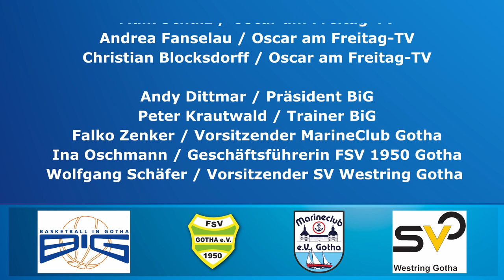Gotha bewegt – Sportliche Aktion Gothaer Vereine – Folge 5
Sport ist bekanntlich die beste Medizin. Deshalb haben sich vier Gothaer Vereinen zusammengeschlossen, um Kindern und Jugendlichen ein sportartübergreifendes, abwechslungsreiches und effektives Trainingsprogramm zu ermöglichen. Dafür wurden kürzlich Videos produziert, in denen jeweils abwechselnd ein Übungsleiter oder Sportler eines Vereins die Schwerpunkte setzt: Mit spezifischen und allgemeinen Übungen verschiedener Sportarten soll ein buntes Bewegungsangebot für den Nachwuchs aller Gothaer Vereine gemacht werden.
Mit von der Partie sind der SV Westring Gotha, der FSV 1950 Gotha, der Marineclub Gotha und Basketball in Gotha.

"Oscar am Freitag TV" und „My Fitness“ unterstützen die Aktion. Heute mit „Susi & Susi“ vom Marineclub. Weiter geht es im Takt immer dienstags und donnerstags. Sehen Sie selbst.